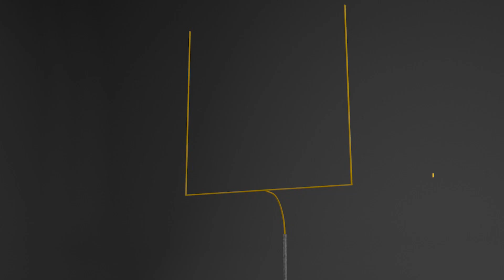100k Hand Challenge Day 24&25 - Ignition/Bovada Online Poker Cash 200nl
The challenge is to complete 100k hands on zone and regular tables by the 26th of September.

Short videos of the highlights of the day.